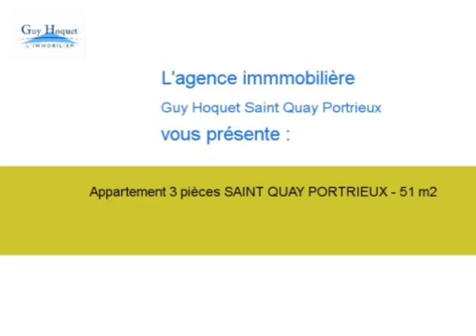Achat Vente Appartement SAINT QUAY PORTRIEUX 22410 - 51 m2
Cliquez sur ce lien pour en savoir plus (prix, contacts)

A vendre à SAINT QUAY PORTRIEUX un appartement de 51 m2.

Annonce immobilière : Achat Vente Appartement SAINT QUAY PORTRIEUX 22410 Côtes d Armor